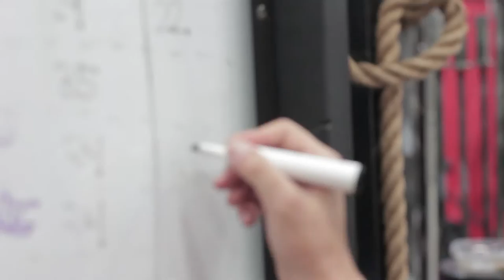Épisode 4 - Coach Pascale Leblanc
Kinésiologue de formation, Pascale est dévouée complètement au coaching et très attentionnée.